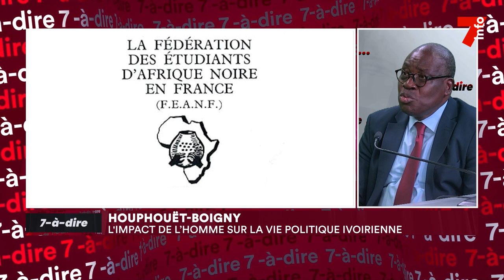7-à-dire | Entretien avec Frédéric Grah Mel, journaliste écrivain - partie 1